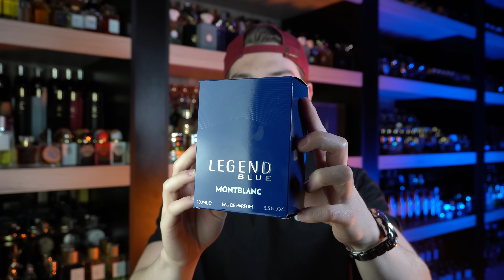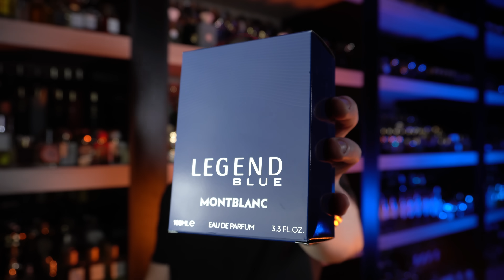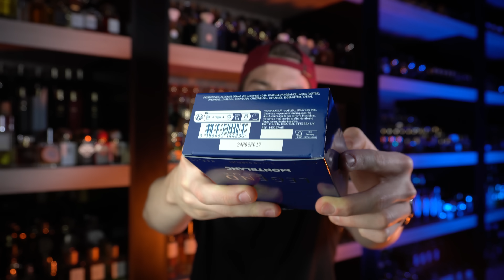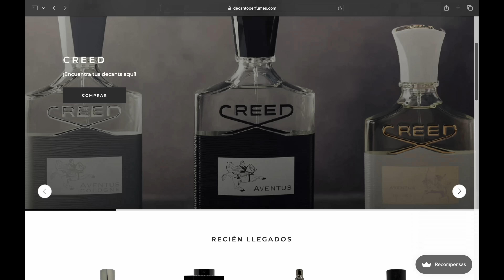*NUEVO!* LEGEND BLUE - MONTBLANC!! // PP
Hola!! Soy José Pablo y el dia de hoy te hablo sobre el nuevo lanzamiento de MONTBLANC y es LEGEND BLUE!!

                 AHÍ NOS OLEMOS!!